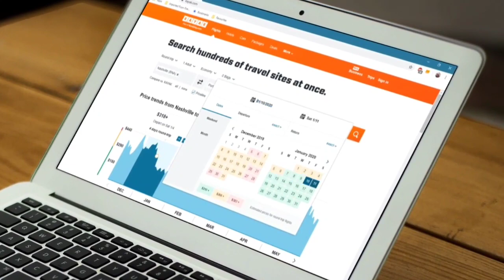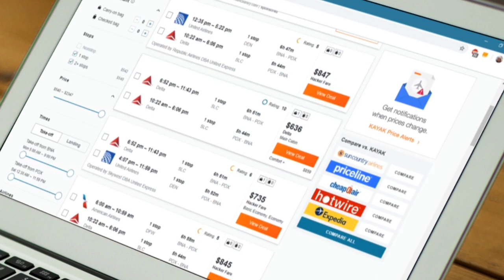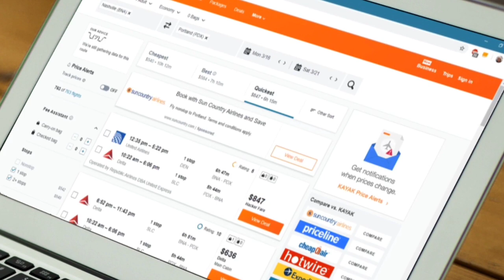Latest update Saudi Arabia || India to Saudi Arabia flight update || sibghat info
Dubai news

qatar visa
qatar visa stamping
qatar job
qatar flight
qatar bodafone
qatar orido
kuwait visa
kuwait job
dubai job
dubai job
sibghat info
info sibghat
covied19
vaccine
vaccine saudi
vaccine qatar
vaccine hindi
Sibghat info